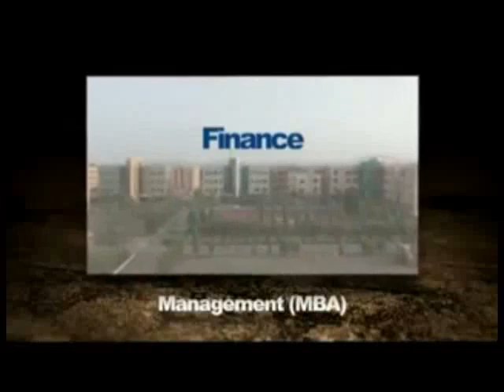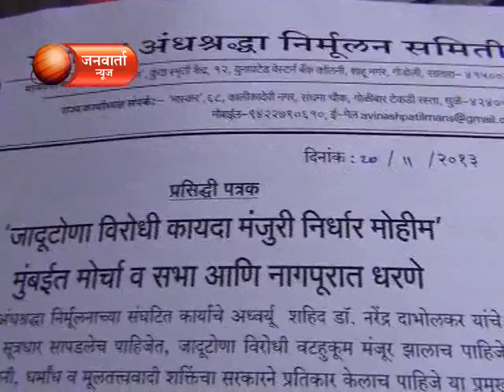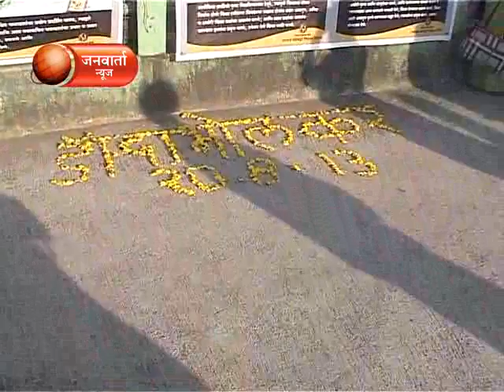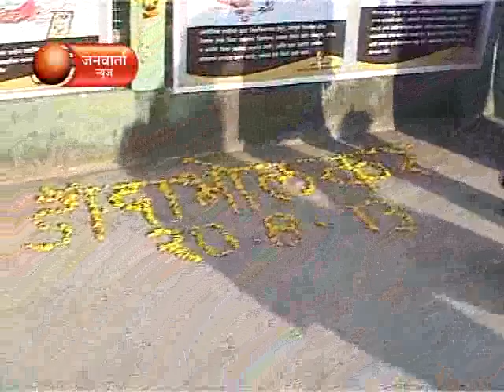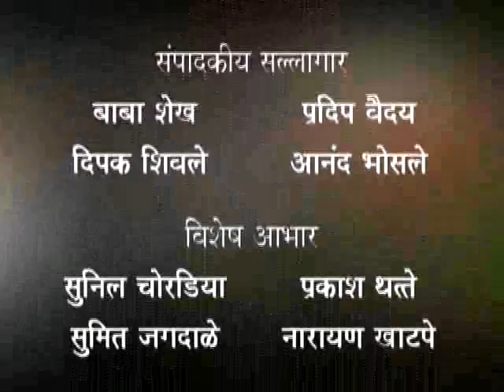JANWARTA NEWS 21 NOVEMBER 2013